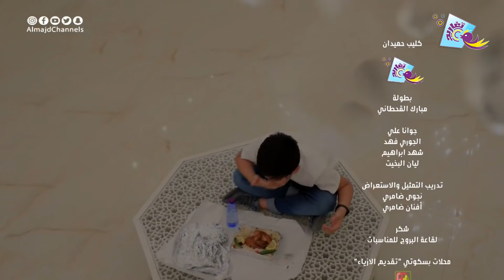كليب حميدان 🧑🏻🍔 (كامل) | قناة تغاريد الإنشادية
قناة تغاريد الإنشادية
أناشيد هادفة بإخراج جميل وبطابع تربوي محلي وعربي.

كليب حميدان

بطولة
مبارك القحطاني
جوانا علي
الجوري فهد
شهد إبراهيم
ليان البخيت

إخراج
محمد الشويع